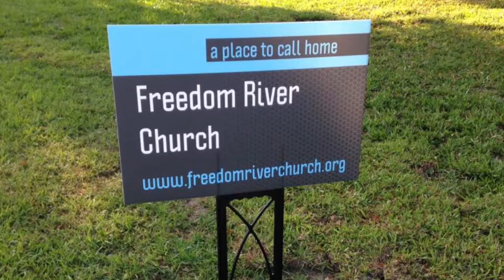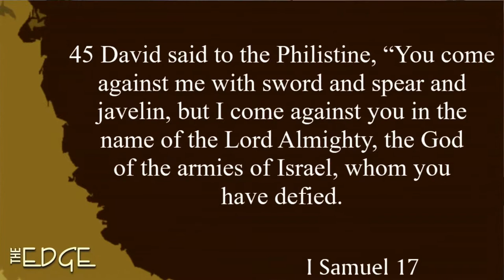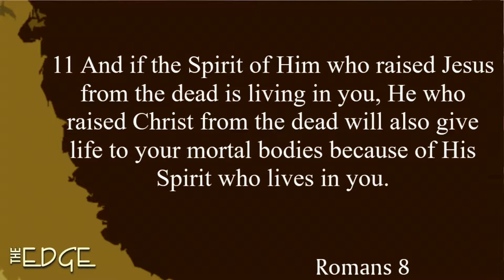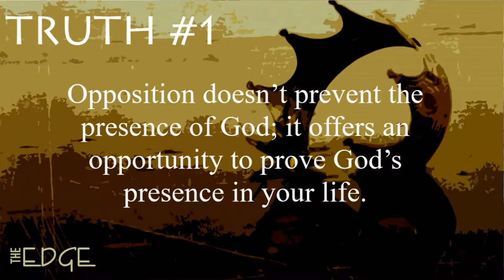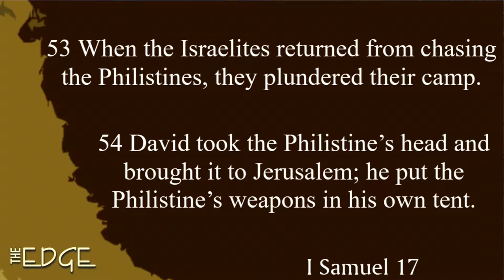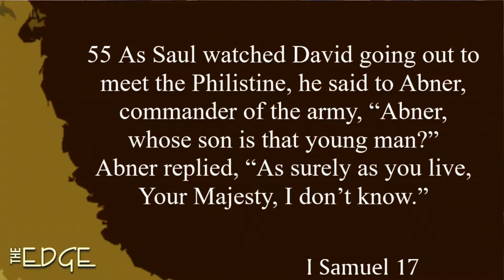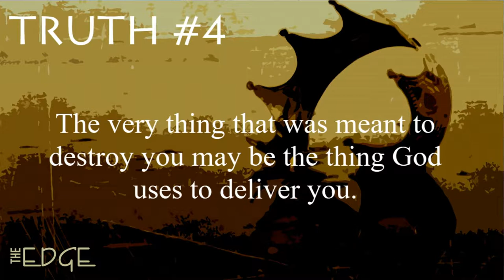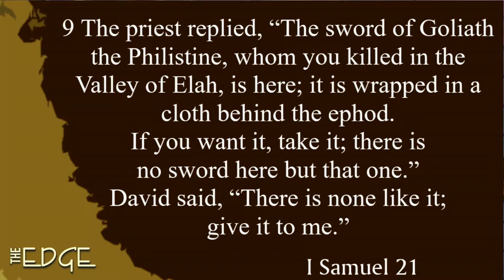Freedom River Church Sunday Message 3/17/19